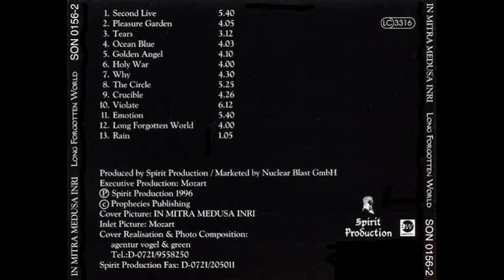IN MITRA MEDUSA INRI - Ocean Blue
IN MITRA MEDUSA INRI - Long Forgotten World (1996)